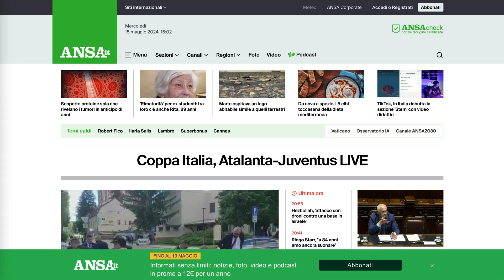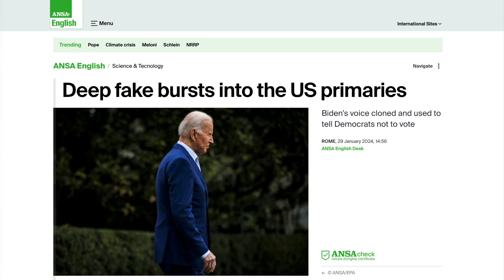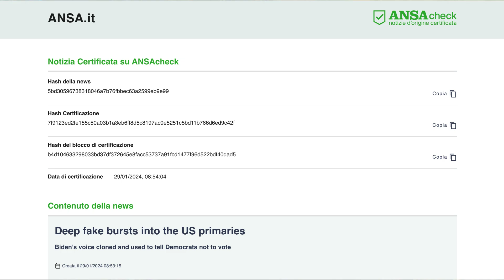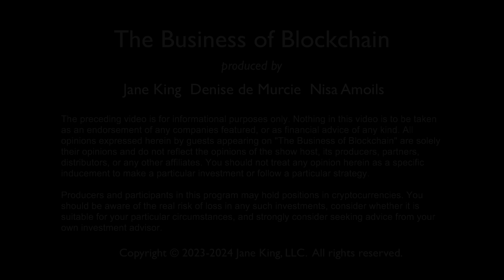"The Business of Blockchain" sponsored by Bitdeer Technology Group, Inc. interview with Paul Brody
From the New York Stock Exchange Studio, Paul Brody, Principal and Global Blockchain Leader at Ernst & Young (EY), appears in a special Business of Blockchain series with New to The Street TV Host Jane King to discuss the work that EY is doing to help the media fight fake news. As Brody explains, Agenzia Nazionale Stampa Associata (ANSA), a leading news agency in Italy, approached EY for a solution after noticing that some of their articles were being altered and made to appear authentic. Today, ANSA articles are run through an EY system that hashes them on the blockchain. According to Brody, "Hashing is very clever because if you put information into this little mathematical algorithm, it pops out a number. And if you change even one letter in any of that information, it turns out to be a completely different number. And if you put the original output on a public blockchain that cannot be tampered with, then you have this permanent record of what the original article said. You can go back and compare it at any time, and you can be certain that what you're reading is the original source information." ANSA readers can click an "ANSAcheck" label that appears with an article to verify the content's authenticity. "The feedback on this has been very positive," says Brody. We get hundreds of thousands of verification checks going through the system. So, we know people are checking these articles from time to time." Paul and EY are looking to expand smarter and simpler tools, utilizing the blockchain that can enhance their clients' abilities to streamline and accelerate their businesses. Bitdeer Technology Group, Inc. (NASDAQ: BTDR) ($BTDR) ("Bitdeer") sponsors New to The Street's "The Business of Blockchain" segment. The on-screen QR code is available during the show; download or visit Ernst & Young Global Limited (EY)